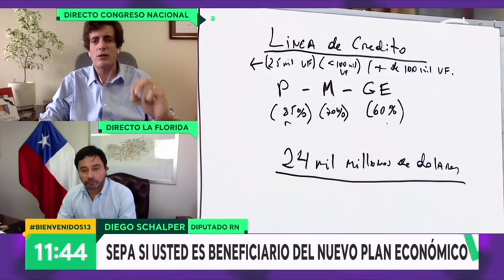DIPUTADO DIEGO SCHALPER ANUNCIO PRESIDENCIAL